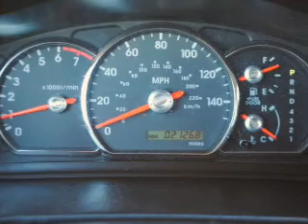2011 Mitsubishi Endeavor - AVONDALE AZ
Year: 2011
Make: Mitsubishi
Model: Endeavor
Trim: LS 4D Sport Utility
Engine: 3.8 liter 6 cylinder
Transmission: 4-Speed Automatic/Overdrive
Color: Silver
Mileage: 21268
Address:
10151 W PAPAGO FWY